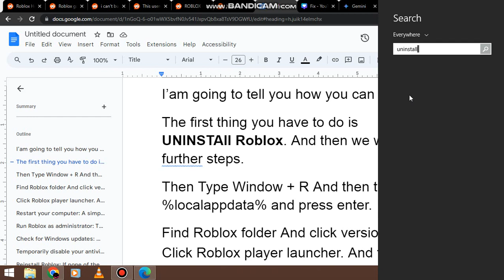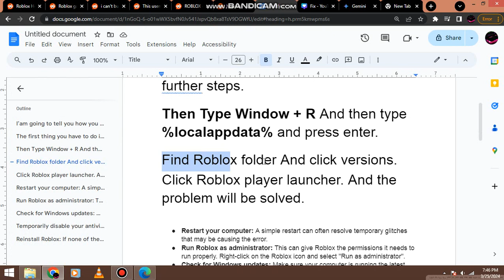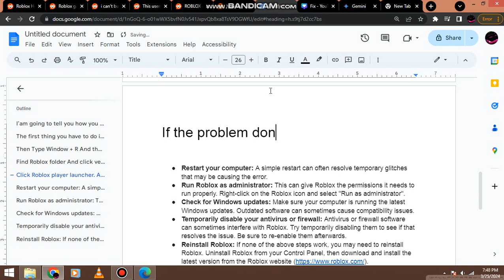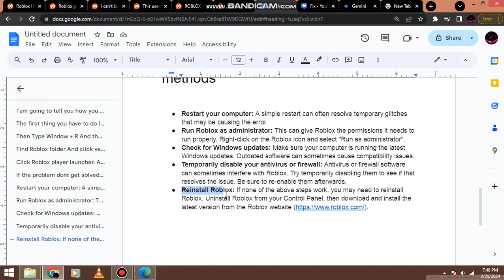Fix: Roblox The Exception Single Setup. A Single Step Or Trace Has Just Been Completed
In this video i have told you how to fix Application error Roblox The Exception Single Setup. A Single Step Or Trace Has Just Been Completed. Ox80000004 Occurred In The Application.